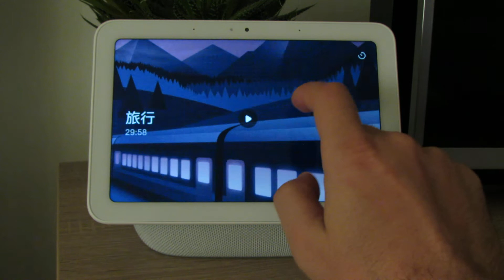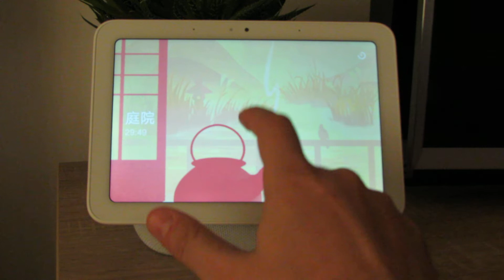iNaturalist Chinese application on Xiaomi X08A XiaoAI TouchScreen Speaker Pro 8